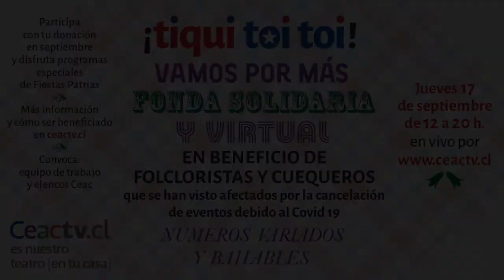¡TIQUI TOI TOI! ¡Vamos por más! - Juanita Parra, baterista del grupo Los Jaivas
¡TIQUI TOI TOI! ¡Vamos por más! Campaña en apoyo a folcloristas y cuequeros
• Elencos y equipo del Centro de Extensión Artística y Cultural de la Universidad de Chile anuncian nueva cruzada en beneficio de artistas afectados por la cancelación de fondas y ramadas a causa del Covid-19.

• La iniciativa, que busca repetir el éxito de la primera campaña de donaciones realizada en mayo pasado, se extenderá durante todo septiembre donde además se transmitirá una fonda virtual, el 17 de este mes.

A la grave crisis que desde hace meses afecta al sector artístico y cultural producto de la llegada del Coronavirus a Chile, se suma en estas Fiestas Patrias la suspensión de todas las fondas, ramadas y eventos tradicionales a lo largo del país. Con ello, los artistas del mundo del folclore y la cueca están siendo duramente golpeados, debido a la imposibilidad de realizar las labores remuneradas para las que se preparan durante todo el año.

En este contexto, se torna fundamental generar una red de apoyo en favor de los artistas populares. Es así que luego del éxito y apoyo obtenido con la iniciativa “Toi Toi” durante mayo pasado – que logró asistir a más de 70 artistas con un aporte en dinero efectivo – nuevamente los miembros de los elencos estables del CEAC, así como sus equipos de coordinación, técnicos y profesionales, impulsan una segunda campaña de donaciones: “¡Tiqui toi toi!”.

De este modo, artistas y trabajadores de la Orquesta Sinfónica Nacional de Chile, el Ballet Nacional Chileno, el Coro Sinfónico y la Camerata Vocal de la Universidad de Chile, se unen en una cruzada que contempla además un evento online. Se trata de una fonda virtual que contará con variados números de música, canto y baile folclórico chileno, desde las 12:00 hasta las 20:00 horas del jueves 17 de septiembre, a través de Ceac TV.

El público podrá efectuar sus donaciones durante todo el mes a través del botón de pago habilitado o mediante transferencia a la cuenta habilitada para tales efectos
Banco Santander
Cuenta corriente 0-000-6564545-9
Universidad de Chile
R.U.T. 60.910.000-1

Todos los aportes recibidos irán en favor de los folcloristas y cuequeros que podrán inscribirse en esta misma plataforma, siguiendo el enlace

De este modo, la invitación es a seguir la programación especial que se ofrecerá durante la semana de Fiestas Patrias, con un especial de música popular y clásica chilena, tanto en la señal de televisión como de radio, ambas disponibles en la mencionada plataforma, para culminar con la fonda virtual.